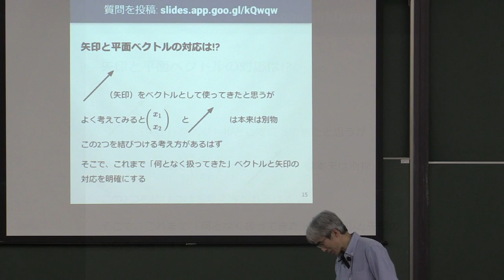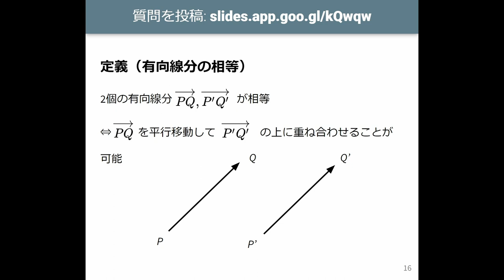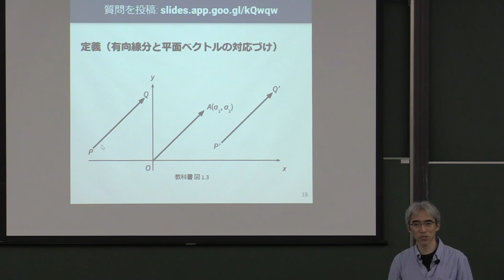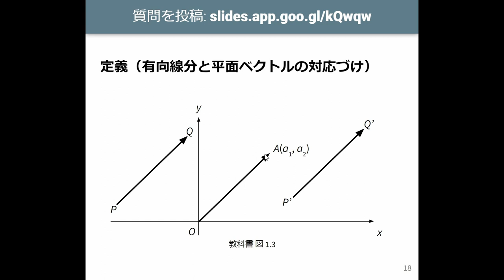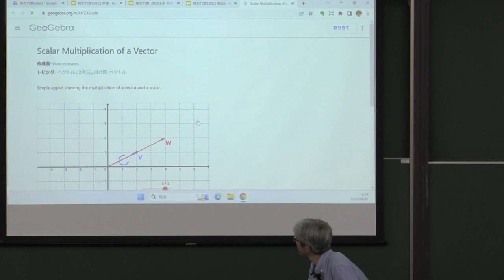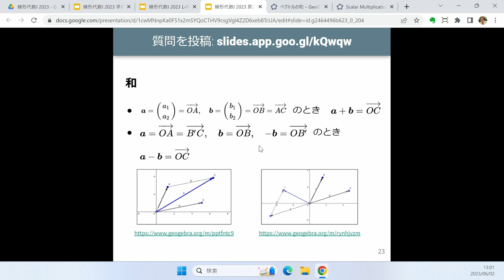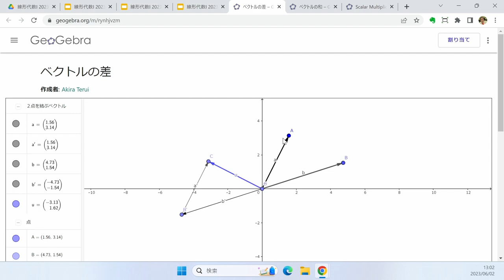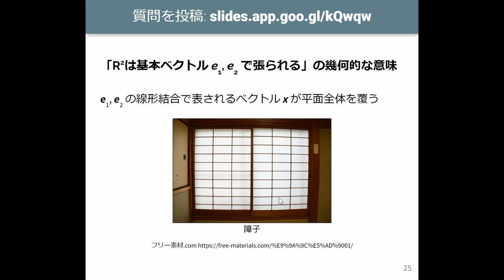線形代数I 2023 (2-2) 平面ベクトルの幾何的な意味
平面ベクトルの幾何的な意味．